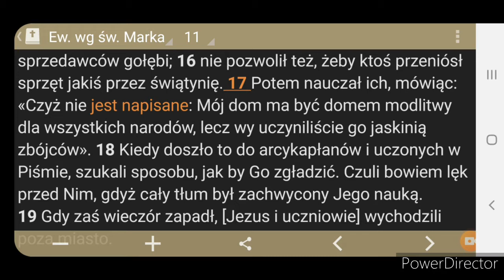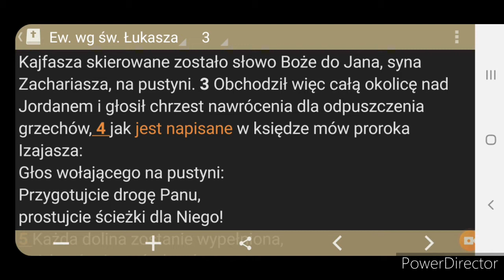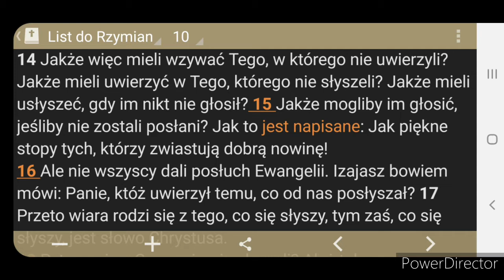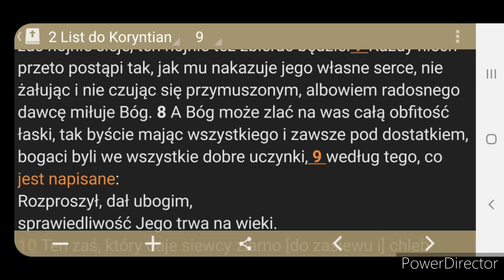Kult matki Boga - na prośbę Hercia 😉